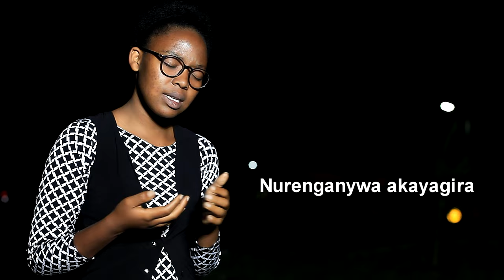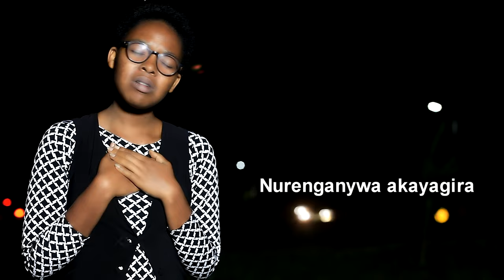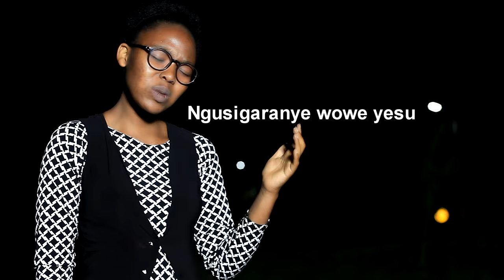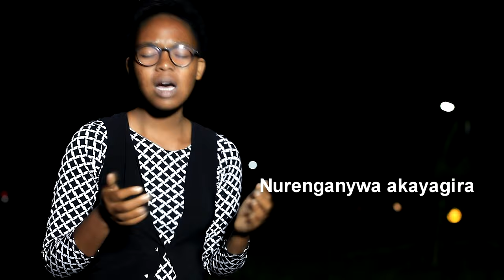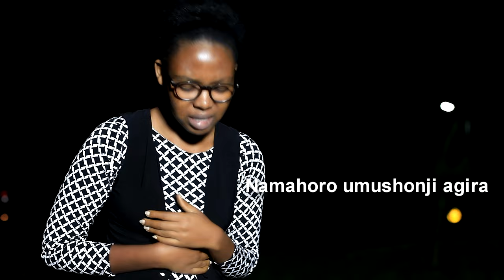Amahoro By Vumilia MFITIMANA official video lyrics 2020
nkwifurije amahoro Imana itanga.